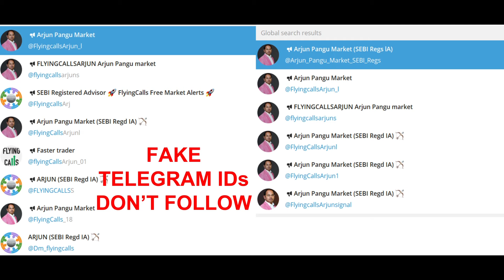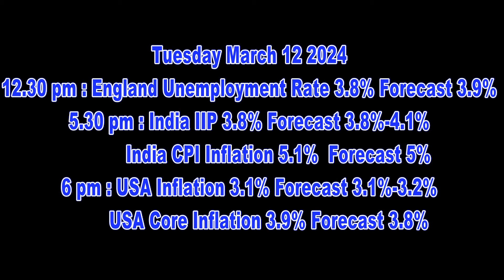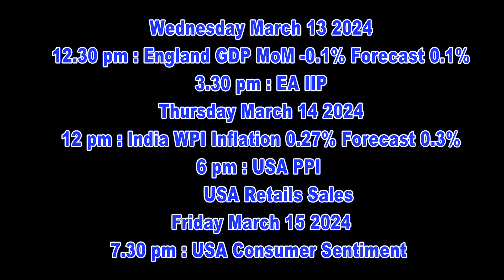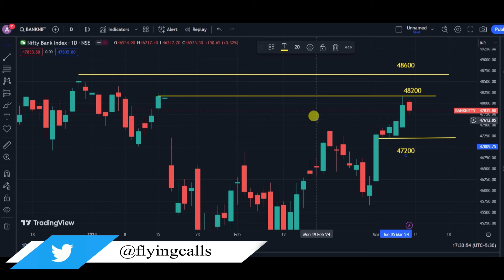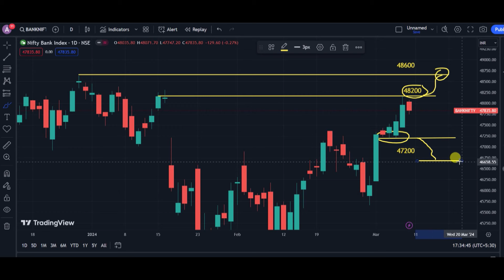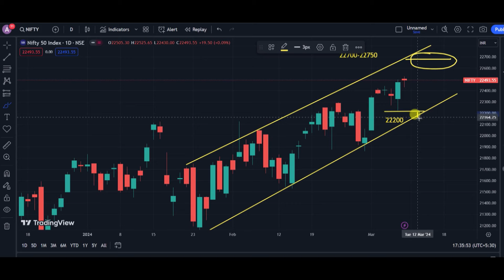மார்ச் 2-வது வாரம் பங்குச்சந்தை எப்படி இருக்கும் | Nifty & Banknifty Weekly Levels | India Inflation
வாழ்க வளமுடன்.